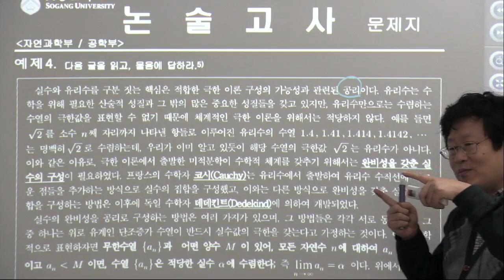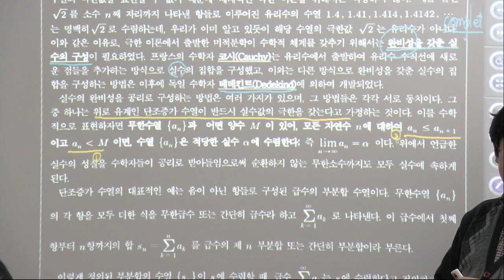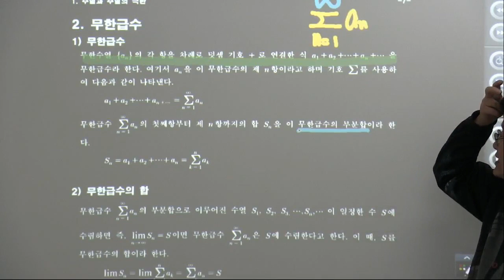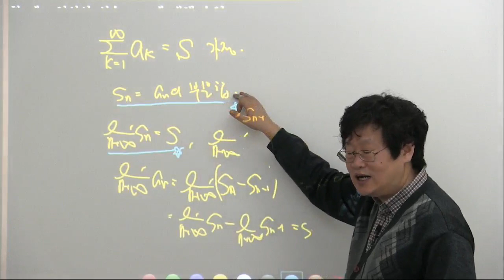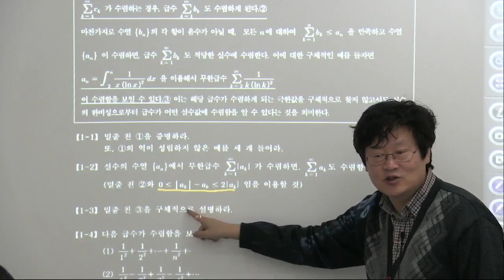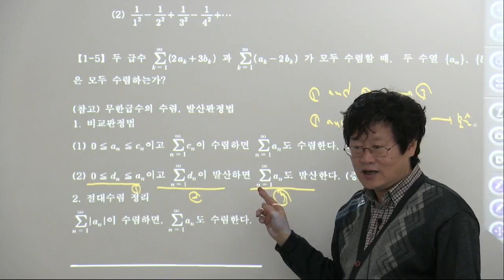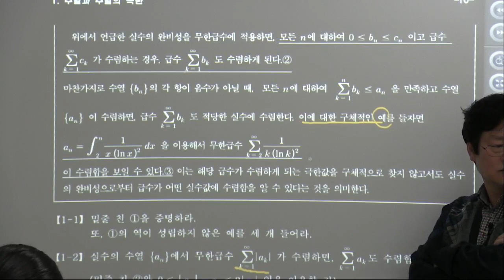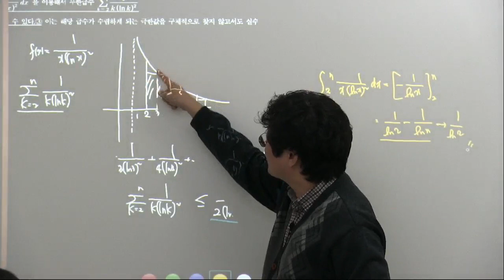2011학년도 서강대 수리논술 기출 [더플러스수학]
2011학년도 서강대 수리논술 기출 [더플러스수학]